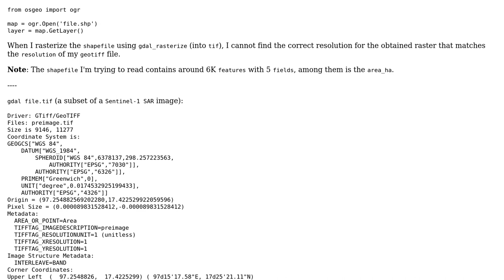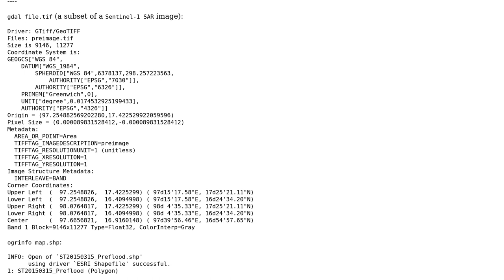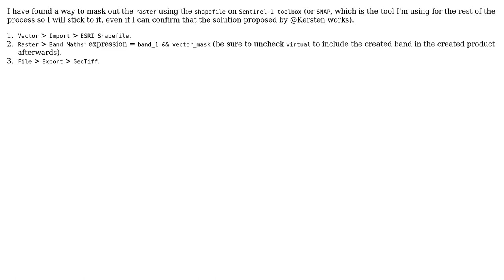GIS: Read shapefile as a numpy array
With thanks & praise to God, and with thanks to the many people who have made this project possible! You are responsible for your own actions.